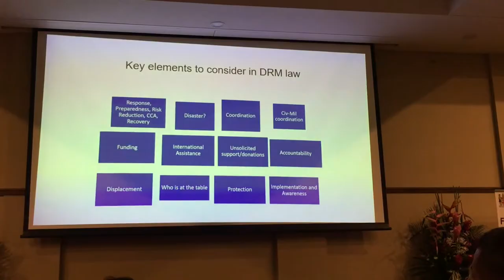Fiji Disaster Management Review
Fiji’s National Disaster Management Act (1998) AND National Disaster Management Plan (1995) begin on overhaul today ensuring the lessons learned from the most severe cyclone to ever hit the country are incorporated into the new legislative agreements for disaster management in the country.